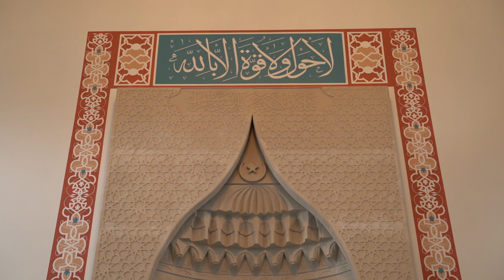KATEDRA TEFSIRA - hafiz Mehmed ef. Kudić